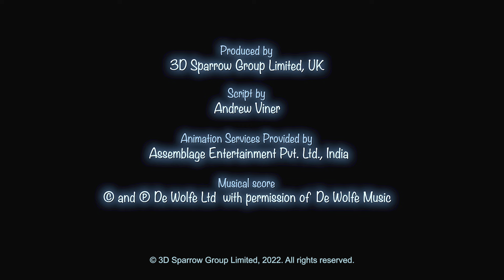Booba | Mensaje en una botella - Episodio 101 - Booba Oficial en Español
Disfruta el nuevo episodio 101 de la serie animada para niños Booba - Mensaje en una botella.
Después de recibir un mensaje en una botella, Booba va a una isla desierta para salvar al ratón Loola. ¿Será fácil hacer esto? ¡Después de todo, toda una búsqueda le espera a Booba en este paraíso!